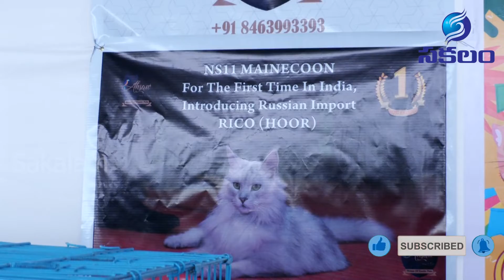Dogs show At Hitex || Sakalam